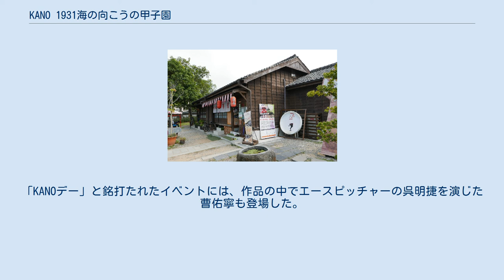KANO 1931海の向こうの甲子園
『KANO 1931海の向こうの甲子園』（カノウ いちきゅうさんいち うみのむこうのこうしえん - 原題『KANO』）は、2014年の台湾映画。
「かのう」とは、日本統治時代の台湾の嘉義市に実在した、嘉義農林学校を日本語読みした当時の呼び名である。
DVDやポスターではKANOのフリガナが「カノウ」ではなく「カノ」となっている。
 2014年3月7日、第9回「大阪アジアン映画祭」オープニング作品として台湾以外で初上映され、「観客賞」を受賞した。
台湾制作であるが、舞台となった時代背景からセリフの多くは日本語であり、一部に台湾語、客家語、原住民語（アミ語）が使われている。
日本では2015年1月24日に公開された。
 1944年（昭和19年）、錠者大尉ら大日本帝国陸軍の将校たちは、南方の戦場へ向かうために台湾の基隆駅から、台湾南部へ向かっていた。
錠者は同行者に「嘉義に着いたら起こしてくれ」と言って、しばしの眠りにつく。
 1931年（昭和6年）夏、甲子園球場で行われた第17回全国中等学校優勝野球大会の開会式に、錠者は札幌商業のエースとして参加していた。
日本本土の学校だけでなく、大連や京城といった外地の学校のプラカードも見える。
そこに交通事情から遅れて参加してきたのが、嘉義農林学校野球部の選手たちであった。
 物語はさらに1929年に遡る。
のんびりしたチームの「嘉農」野球部は連敗続きであったが、新任監督として迎えられた日本人の近藤兵太郎によるスパルタ式訓練により、部員たちの心には徐々に闘争心と甲子園出場への夢が芽生えていった。
近藤は日本人のみを贔屓することなく、守備に長けた日本人、打撃に長けた漢人、韋駄天の如く足の速い高砂族の選手たちのバランスの良いチームを作り上げていく。
また、かつて近藤が指導し、その指導に萎縮した松山商業と比べ、嘉農の選手たちが伸び伸びとプレーする姿は、近藤自身を成長させ、チームに対する愛情を深めていくのだった。
 少年たちは日本語で教育を受け、普段は日本語を話したが、街や仲間内では台湾語を話した。
日本の統治下にある街には日本語と漢語があふれ、近代化整備が進みつつあり活気に満ちていた。
一方で、農村は治水対策が不十分で、台風のたびに甚大な被害を受けていた。
 エースピッチャーの呉明捷（アキラ）は叔父が経営する山陽堂書店の手伝いをしており、店員である阿静に淡い想いを寄せていた。
しかし阿静はやがて台中の医師と結婚して嘉義を去る。
アキラは爆竹を燃やして彼女を祝福しつつ寂しげに見送るのだった。
 全国中等学校優勝野球大会へ向けた台湾大会が始まった。
当時、台湾代表として全国中等学校優勝野球大会へ出場できるのは台湾全島で1校だけであったため、甲子園へ行くには台湾大会で優勝する必要があったが、従来は毎回日本人のみで構成された台北一中や台北商業が出場していた。
外国人は野球を含めたスポーツが下手だとされており、また外国人が混じっているチームは見下され、応援されなかったのである。
こうした事情にもかかわらず、三民族で構成され、しかもこれまで「一度も勝ったことがない」チームであるはずの嘉農の快進撃は止まらず、勢いに乗って全島優勝を果たす。
台北から凱旋した選手たちは町中から大歓迎を受けるが、彼らは当時のアジア最大の水利事業であった嘉南大圳完成を知るや、パレードを中断して用水路へ向かった。
水が満ちていることに感動していると、視察で用水路を下ってきた大圳建設の指導者・八田與一に会い、優勝を報告するとともに、八田から激励を受ける。
 迎えた甲子園大会、嘉農は下馬評では弱すぎて本土のチームには相手にならないのではと危惧されていた。
甲子園球場に来た嘉農の選手たちは、「甲子園の土」の質の良さに感動する。
初戦の対神奈川商工戦では、3-0の完封に抑え、一躍注目チームとなる。
その様子をスタンドから見ていた錠者は、激しく動揺する。
マスコミからの取材を受けた嘉農の選手たちには当初「なぜ外国人がいるのか」「野蛮な高砂族に日本語は理解できるのか」等といった差別的な眼差しと質問が向けられるが、日本人メンバーの小里は「自分達はよい友達だ」と返し、近藤も「彼らは民族を問わず同じ球児だ」と反論し...